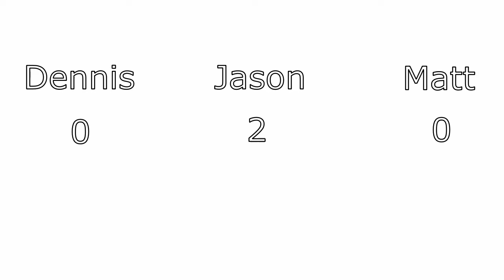Sword and Shield] Theme Deck Showdown Round 2: Grookey Gang vs Score Bros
Welcome back Pokemaniaxs!
Today we have a Theme Deck Showdown, Round two consists of Pokemaniax Matt vs Pokemaniax Jason.Matt is using the Grookey Theme Deck and Jason is using the Scorbunny Theme Deck

Who will win the Second Round?

Keillani (Awesome streamer and great person)

Music is composed and arranged by Junichi Masuda.